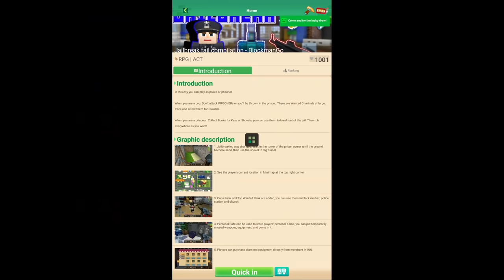NOOB vs PRO vs LEGEND in JailBreak Funny Moments - BlockmanGo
👆This is my creater code, (It's called Gstar code)